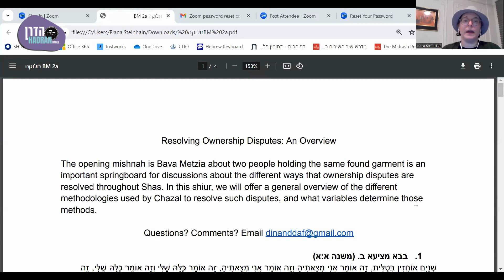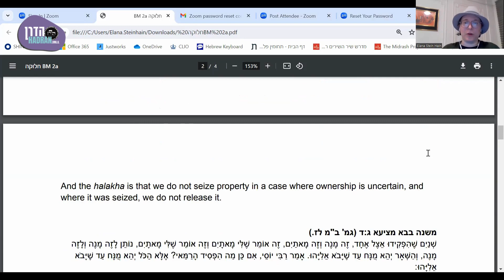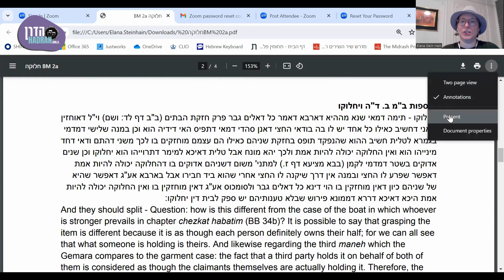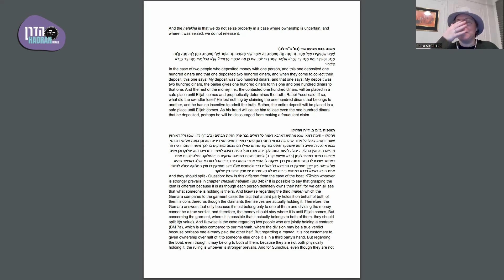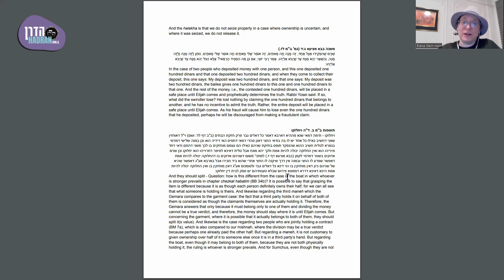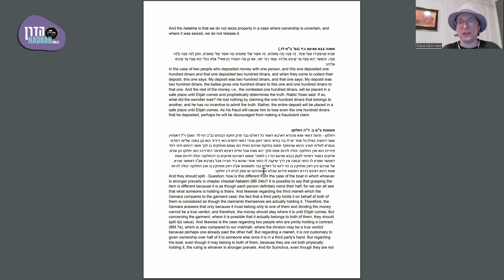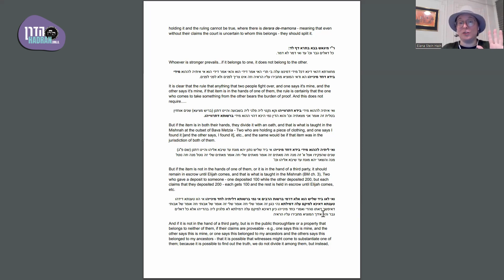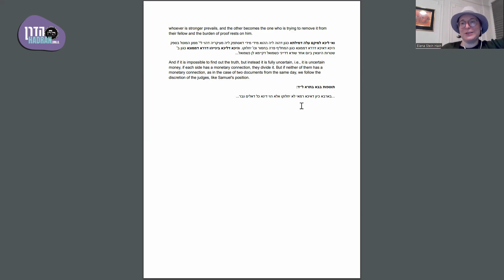Din & Daf: Resolving Ownership Disputes with Dr. Elana Stein Hain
The opening mishnah in Bava Metzia is about two people holding the same found garment and is an important springboard for discussions about the different ways that ownership disputes are resolved throughout Shas. In this shiur, we will offer a general overview of the different methodologies used by Chazal to resolve such disputes, and what variables determine those methods.

Din & Daf: Conceptual Analysis of Halakha Through Case Study with Dr. Elana Stein Hain

In each session, we will delve into conceptual explorations of halakhic phenomena. From examining the interplay between law and morality in חיוב בדיני שמים to evaluating the significance of subjective thought versus performance in halakhic transactions, or even understanding the transformation of products shaped by violating Shabbat, each discussion focuses on uncovering the legal reasoning behind these scenarios. Our aim isn't practical halakhic application; rather, it is to illuminate the intricate legal logic proposed in each case.

Dr. Elana Stein Hain is the Rosh Beit Midrash and a senior research fellow at the Shalom Hartman Institute of North America. Passionate about bringing Torah into conversation with contemporary life, she teaches Talmud from the Balcony, an occasional learning seminar exposing the big ideas, questions, and issues motivating talmudic discussions; she authored Circumventing the Law: Rabbinic Perspectives on Legal Loopholes and Integrity (pre-order discount code: PENN-ESHAIN30) which uses halakhic loopholes as a lens for understanding rabbinic views on law and ethics; and she co-hosts For Heaven’s Sake, a bi-weekly podcast with Donniel Hartman and Yossi Klein Halevi, exploring contemporary issues related to Israel and the Jewish world. In mid-January, Elana will be starting a new podcast called TEXTing, where she and guest scholars study Torah texts that engage issues of the moment for the Jewish world. She lives in Manhattan with her beloved family.